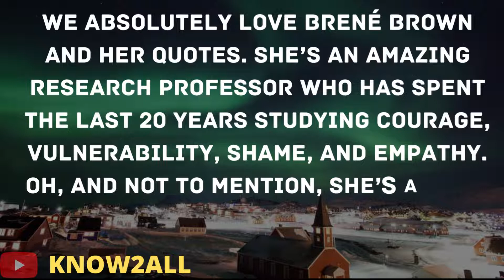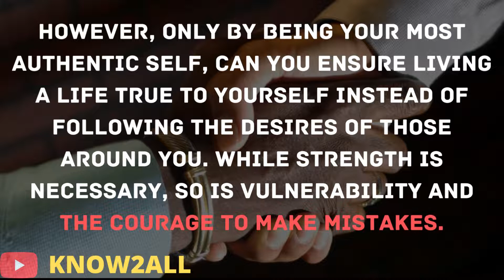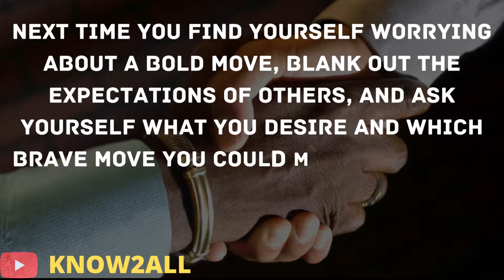THE GIFTS OF IMPERFECTION || BRENE BROWN MOTIVATION VIDEO || BEST QUOTES BY BRENE BROWN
Hlo
Some Book I Always Use To Motivate Him Self are:-

The Gifts of Imperfection
The Psychology of Money
My Journey: Transforming Dreams into Actions
Turning Points : A Journey Through Challenges
Rich Dad Poor Dad: What the Rich Teach Their Kids About Money That the Poor and Middle Class Do Not!
The Power of Your Subconscious Mind